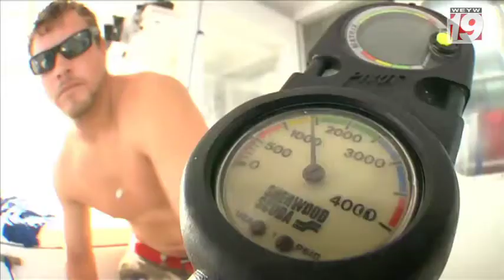Good Morning Florida Keys with Jenna Stauffer 1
Mark Rackley joins Jenna and talks about his career filming deadly predators. Mark specializes in underwater videography. His unique shots and his ability to hold his breath for over five minutes allows him to get up close and personal with his subjects. Mark's work includes Discovery Channel's "Shark Feeding Frenzy " which was the all time highest rated of any Shark Week shows to date.